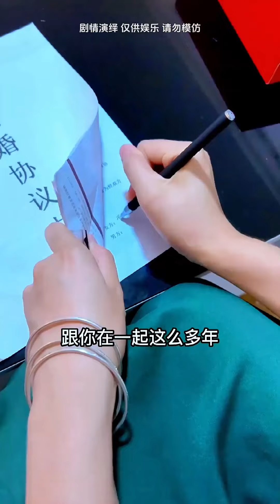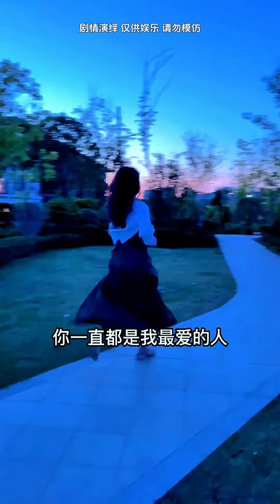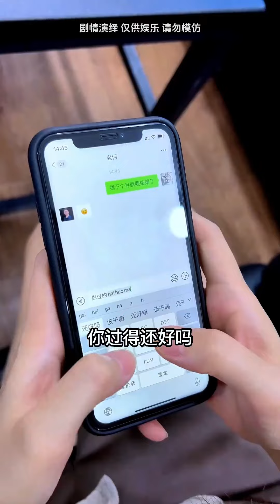男人为了妻子重现光明，捐献了自己的眼角膜狠心离去，对方得知后竟然这样做！【建哥哥导演】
承 感谢每一次遇见 谢谢你的关注
蒙 用心拍摄每一个作品传递正能量
厚
爱
♥ 本人只有这一个号 私聊请认清账号
说尽世上不平事，谁是谁非您来评，跟着我的角度感受最真实的社会